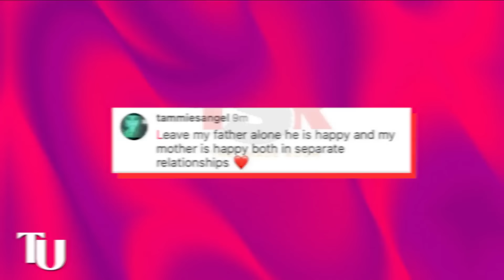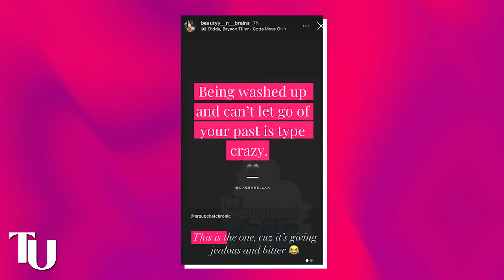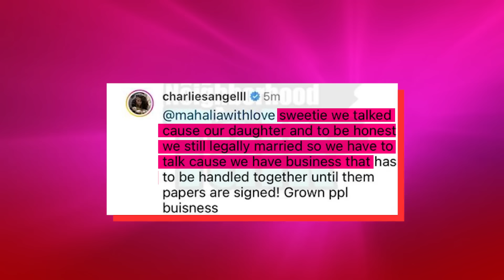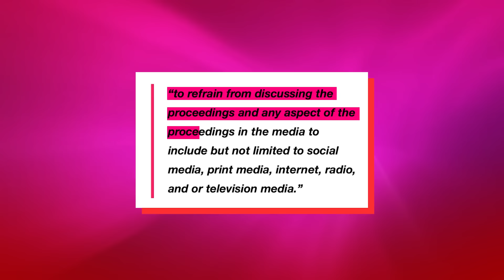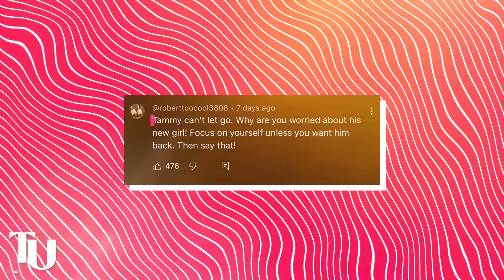Tammy Rivera WARNS Waka Flocka After He SUES Her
Tammy Rivera just went off on Waka Flocka after he slapped her with a court order to keep his name out of her mouth. This came shortly after Tammy got into a heated argument with Waka’s new girlfriend Melani and bragged about the fact that she was still in Waka’s DMs.

She even went as far as recording a whole diss song to throw shots at both Melani and Waka. It got so bad that Waka’s own mother had to step in and tell Tammy to stop acting the fool online.

Waka initially didn’t respond to this mess when it happened but according to new court documents, it looks like he was working overtime with his lawyers to drag Tammy to court.

Chile, it looks like Waka is really done with Tammy because he is not playing with her at all.